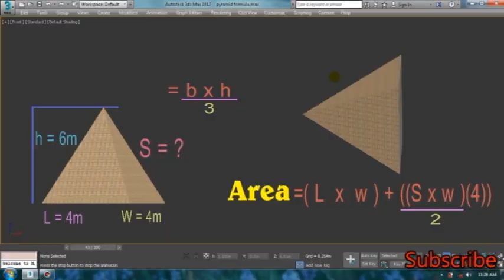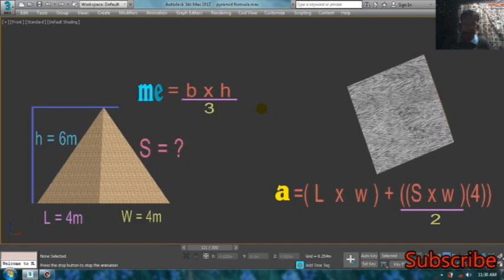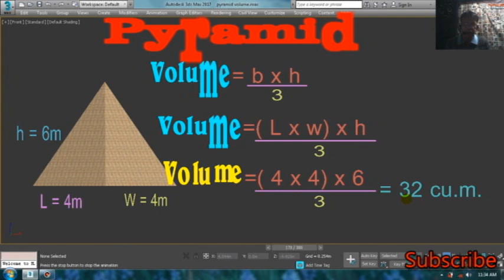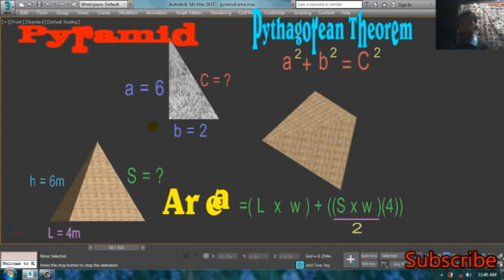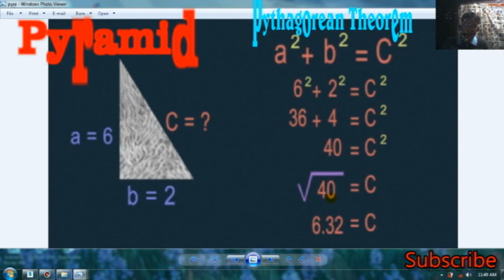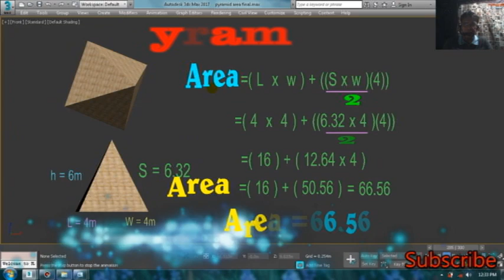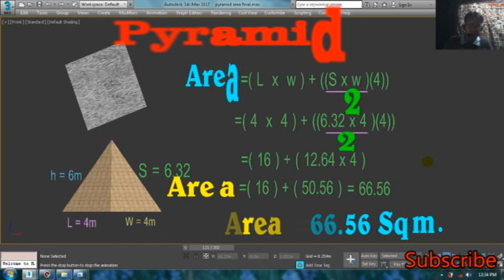PAANO MAG COMPUTE NG AREA AT VOLUME NG PYRAMID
PAANO MAG COMPUTE NG AREA AT VOLUME NG PYRAMID AT ANG  Video na ito ay Ginawa nang Math ni Kuya Para sa mga Estudyante at Mga Taong
gustong Madaling Matutong Mag Compute ng Pyramid